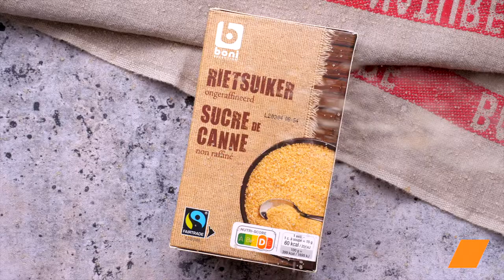Barres de Céréales Maison : Recette Facile et Healthy pour une Énergie Naturelle ! 🌾💪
Rechargez vos batteries avec notre recette de barres de céréales maison, riches en bons glucides pour une énergie durable. Un snack sain et délicieux à emporter partout avec vous !

🔸 Ingrédients :

200 g de beurre
100 g de sucre de canne roux
2 cuillère à soupe de miel
250 g de muesli aux fruits secs, noix et graines
25 g de figues séchées
25 g d'abricots secs
25 g de pruneaux d'Agen
25 g de raisins secs Spar
250 g de muesli au chocolat
50 g d'amandes concassées
50 g de noix de pécan concassées

Faites le plein d'énergie de manière saine et délicieuse avec nos barres de céréales maison. Préparez-les en avance pour des encas nourrissants à tout moment de la journée ! 🌾🥜